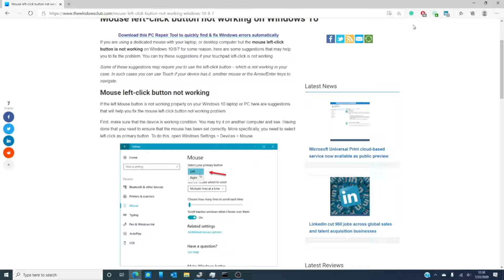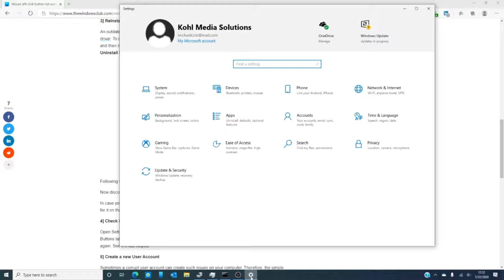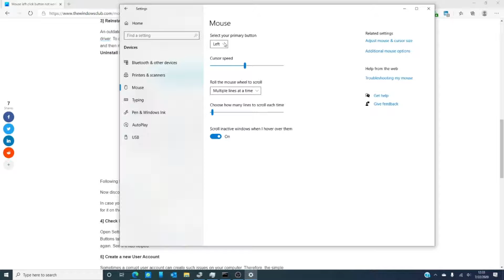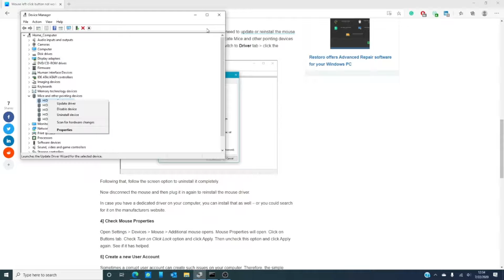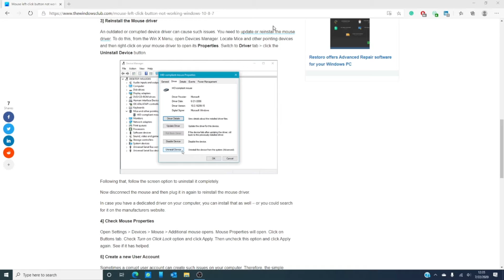Mouse left click button not working on Windows 10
If you are using a dedicated mouse with your laptop, or desktop computer but the mouse left-click button is not working on Windows 10/8/7 for some reason, here are some suggestions that may help you to fix the problem. You can try these suggestions if your touchpad left-click is not working.

Some of these suggestions may require you to use the left-click button – which is not working in your case. In such cases, you can use Touch if your device has it, another mouse or the Arrow/Enter keys to navigate.

1] Restart Windows File Explorer

2] Change USB Port

3] Reinstall the Mouse driver

4] Check Mouse Properties

5] Create a new User Account

6] Run DISM tool

7] Check in Clean Boot State

8] Uninstall newly install software